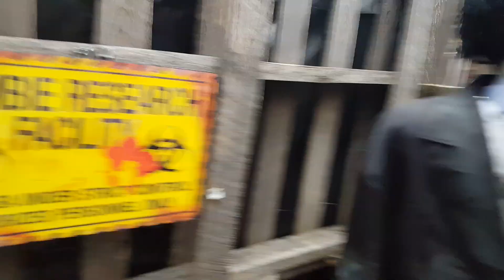Daytime walk through - air bags off